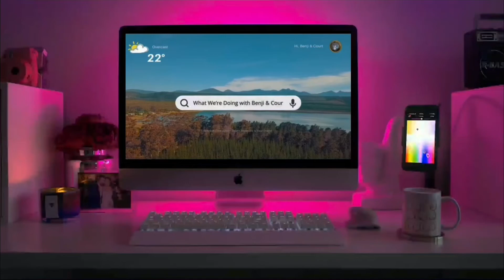Ocean El Faro - Full Resort Walkthrough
This is the no nonsense Full Resort Walkthrough at the lovely Ocean El Faro Resort in the Dominican Republic.

For more information about the resort, please check out our full review video.